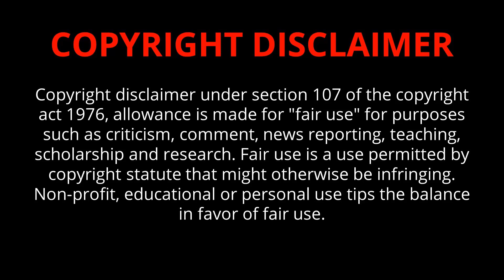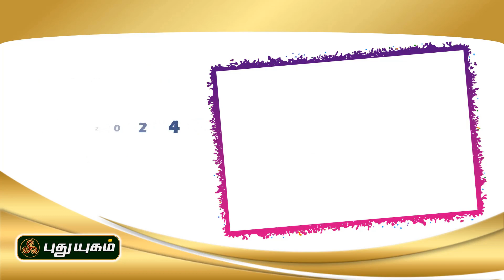20 FEB 2024 செவ்வாய் திரைப்படங்கள் | Tuesday Movies in DD Podhigai | Today Movies in Tamil Channel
Tuesday Movies in TV Raj TV DD Podhigai Movies Polimer TV Puthu Yugam Today Movies in Tamil Channel
Today Movies  in Tamil Channels | Today Movies on Tamil TV Channels Tamil TV Schedule | Today Movies in Tamil Channels | Today Tamil Tv Movies Schedule | Today Movies on Tamil TV | Tuesday Movies in Tamil TV